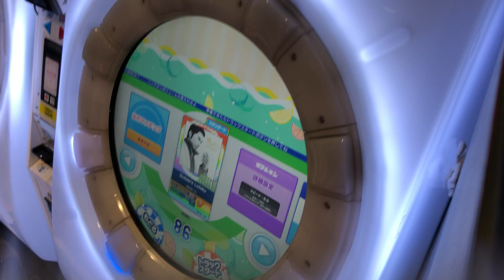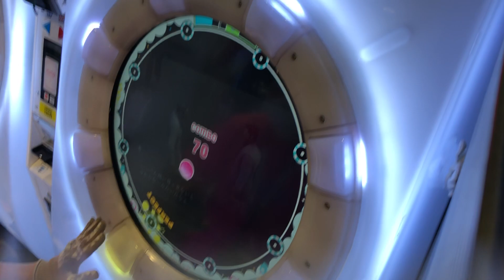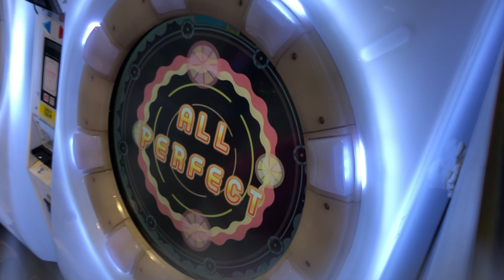【maimai BASIC】Outlaw's Lullaby【maimaiでらっくすSplash】 セガ町田 2020年11月5日